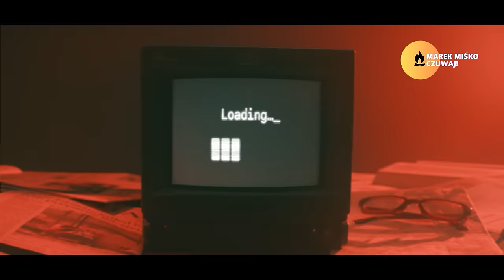Za Wołyń odpowiadają Polacy? Miśko: Poseł Kowal mówi rzeczy odrażające!